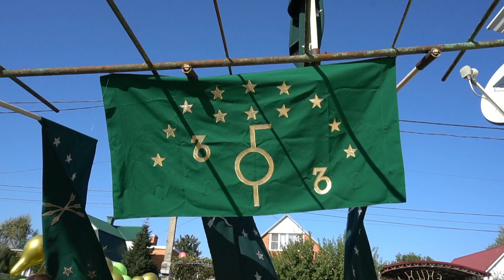Ramazan and Victoria. Adygea. Wedding clip.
A short clip about how the groom takes the bride from home, in accordance with Adyghe customs.